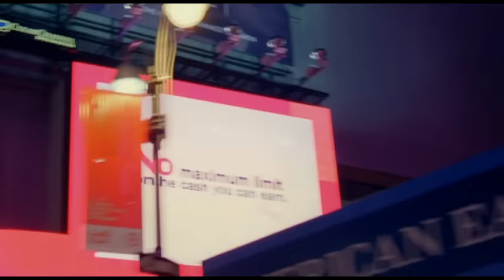Darin - Breathing Your Love ft. Kat DeLuna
Music video by Darin Feat. Kat Deluna performing Breathing Your Love. YouTube view counts pre-VEVO: 24,130 (C) 2008 SONY BMG MUSIC ENTERTAINMENT (SWEDEN) AB